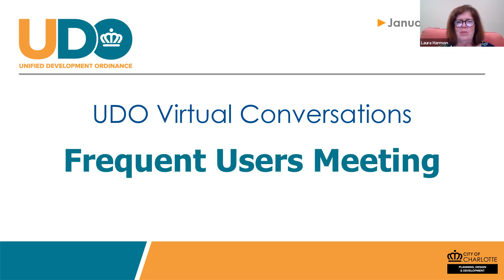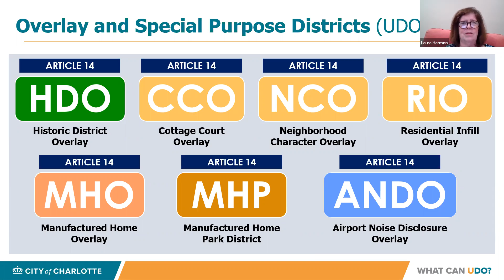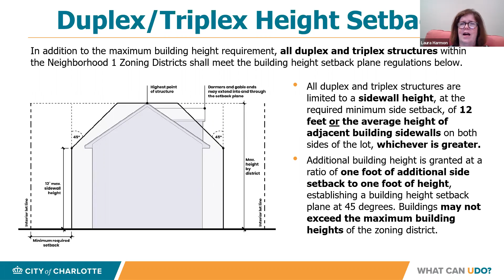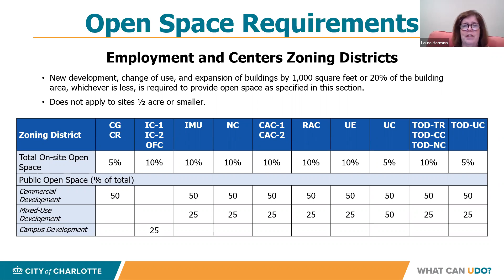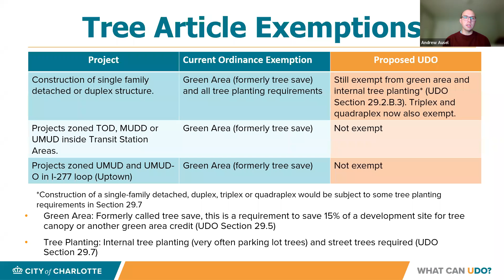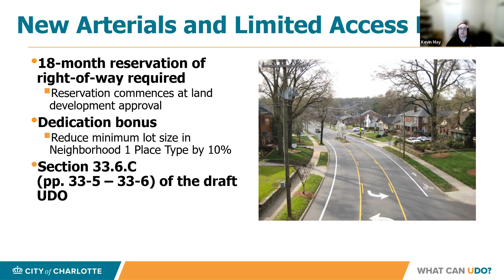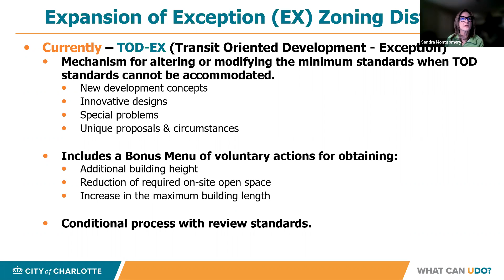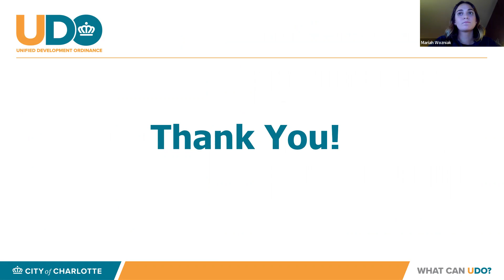Frequent Users Session - UDO Virtual Conversation - 6 pm Session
This is the second of two sessions on this topic. This session presents a breadth of topics important to those who will use the UDO on a regular basis. Much of the conversation is geared toward those in the development and design community who will reference the UDO frequently.